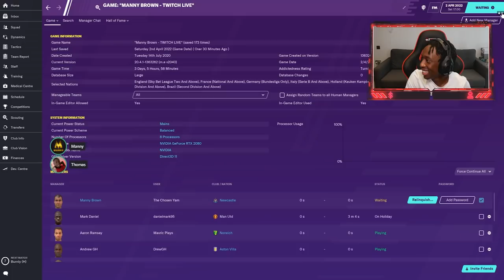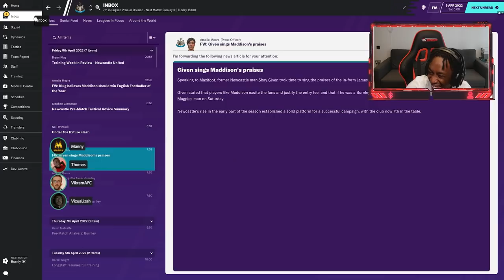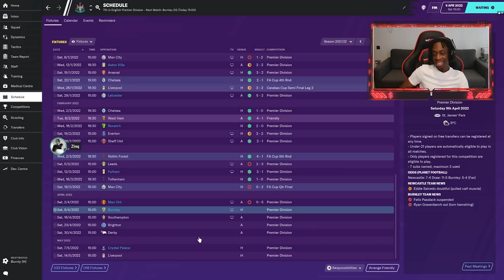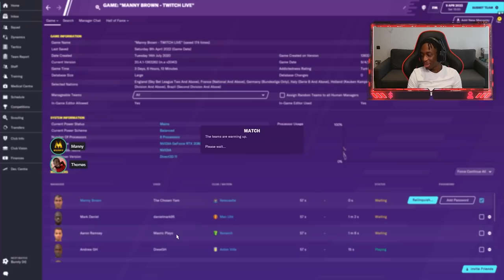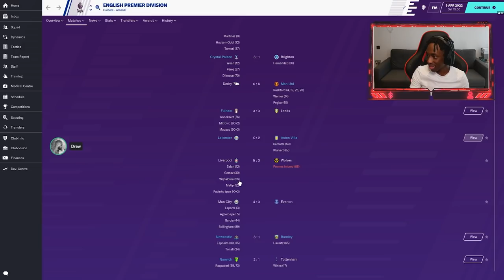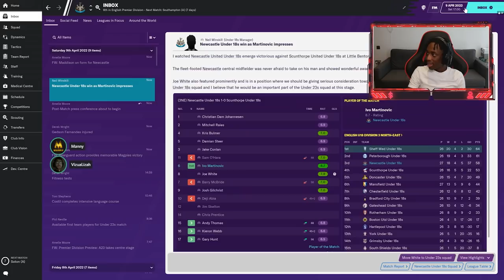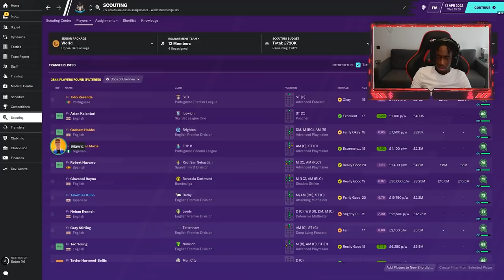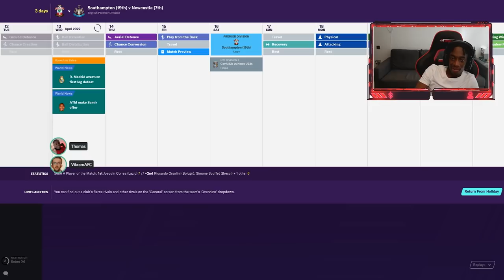THOMAS RETURNS! THE JOKES CONTINUE!!! FOOTBALL MANAGER ONLINE! EP#41